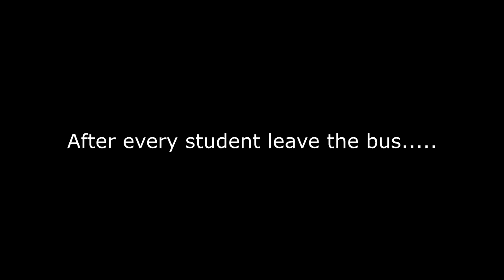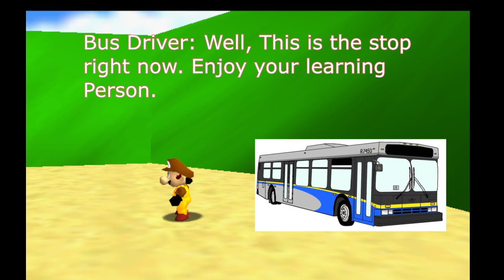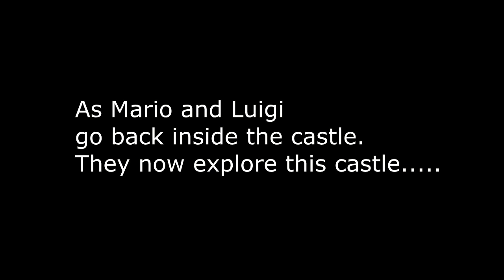A.M.G SA: Beginning of the Education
THIS VIDEO APPEALS TO EVERYONE. Mario and Luigi, After saving the kingdom for bowser, Mario and Luigi are resting in their house when it's revealed that Toadsworth built a new school to help fictional characters understand the mushroom kingdom. With a new school and possibly a new character coming soon. It will be a big time for Both brothers and princess to understand what's happening.

Season 1 Episode 1 End Credits:
Writer, Tester, Director, Editor, and Executive Producer:
A.M.G

Sources:
Music and SFX
-Luigi's Mansion- Toad's Theme
-Super Mario 64- Outside Ambience
-Super Mario 64- Thowmp Sound
-Paper Mario 64- Mario's House
-Super Mario RPG SNES- Here's some weapons
--Super Mario World- Title Theme

Editing Software:
-Sony Vegas Pro (Version 16 and 20)
-Project 64
-OBS
-Mario 64 Movie Maker

Art:
-Paint 3D